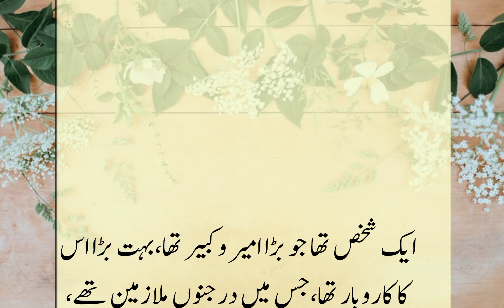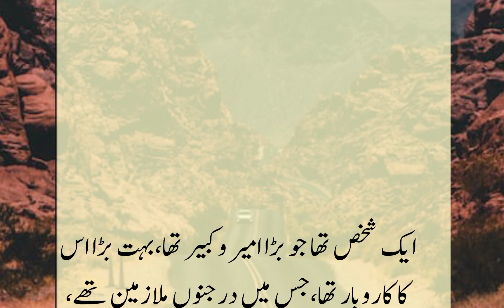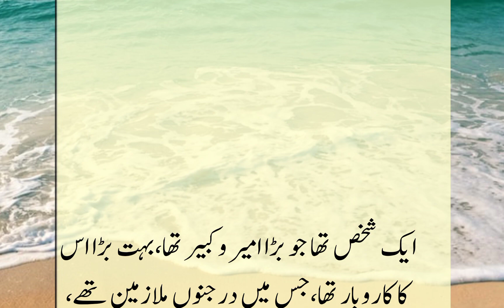rich man and Beautiful Girl Story | Urdu Stories | Urdu Kahani